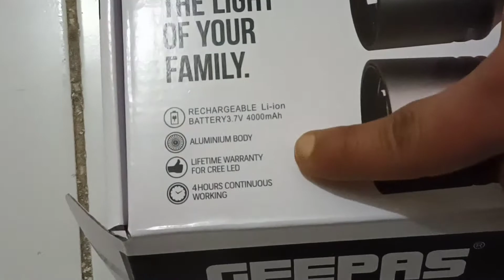GEEPAS TORCH LIGHT UNBOXING. WATERPROOF LIFETIME WARRANTY#টচ লাইট ওয়াটারপ্রুফ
geepas Torchlight
waterproof
 lifetime warranty
4000mah battery 🔋
2000 metre range
 aluminium body